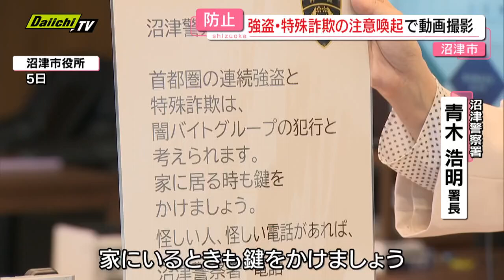【被害防止】強盗や特殊詐欺事件が多発する中…自治体と警察が協力しＳＮＳで配信する啓発動画を撮影(静岡)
首都圏で強盗事件も相次ぐ中、静岡･沼津市で5日、「強盗や特殊詐欺」の被害を防ごうと、SNSに配信する動画の撮影が行われました。